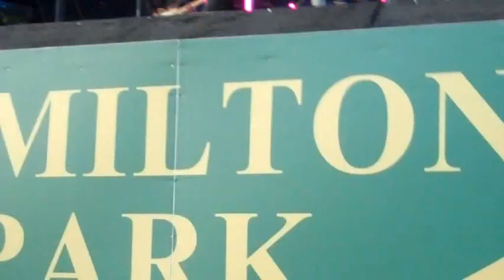The Wanted - 'Good Day For Love To Die' @ Hamilton Racecourse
The Wanted singing 'Good Day For Love To Die' at Hamilton Racecourse on Friday 22nd July 2011.